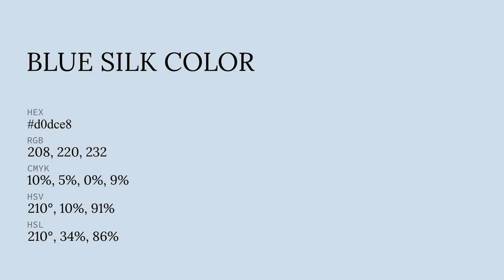Blue Silk color d0dce8 hex color - Blue color - Warm color d0dce8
What color is Blue Silk ? d0dce8 hex color - Blue color - Warm color d0dce8

Hex d0dce8 Color Code is also known as Blue Silk color.

Hex d0dce8 Color code in RGB color code model is created after adding 81.57% red color, 86.27% green color and 90.98% blue color.
Hex d0dce8 Color code in CMYK color (process color) code model is generated after subtraction of 10% cyan, 5% magenta, 0% yellow and 9% black.